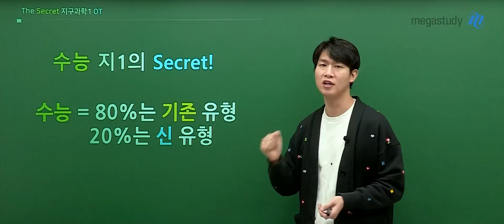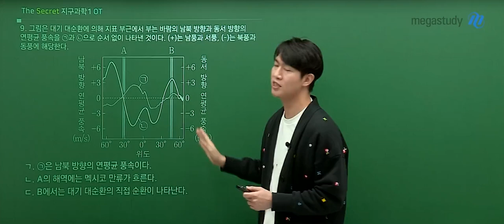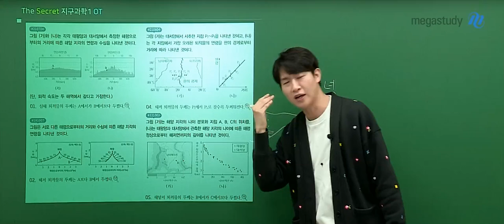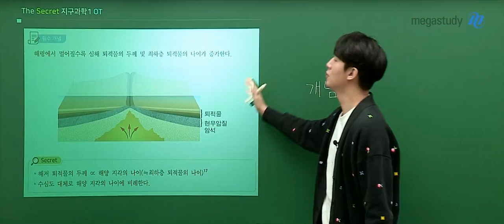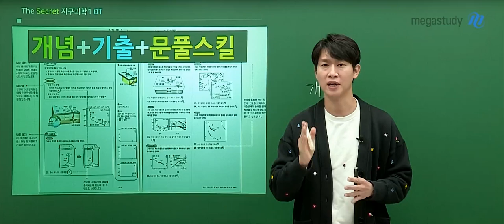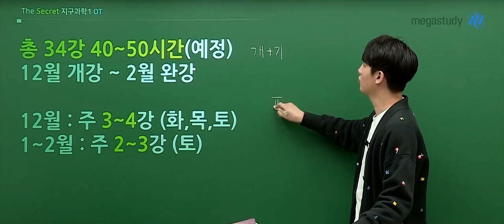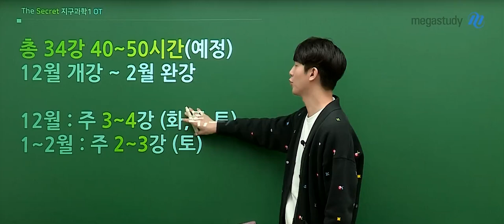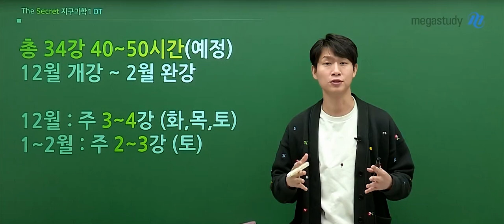[메가스터디] 지구과학 함석진쌤 - 2026 The Secret 개념&기출 OT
지구과학 함석진 선생님의 2026 The Secret 개념&기출 OT 영상입니다.